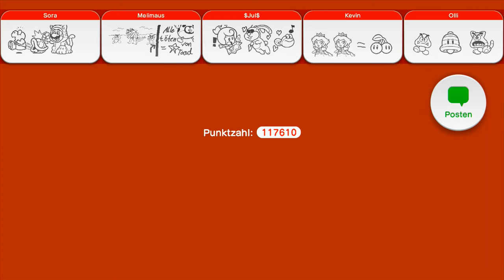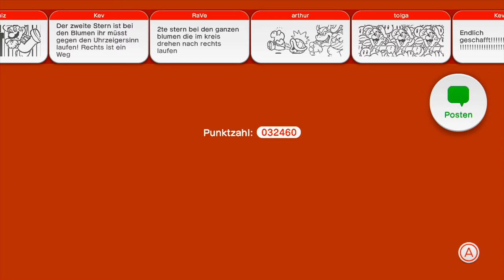Let's Play: Super Mario 3D World Part 12 - In letzter Sekunde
Game:
~ Super Mario 3D World
Platform:
~ Wii U
Mitspieler:
~ Kochinator
~ Tina